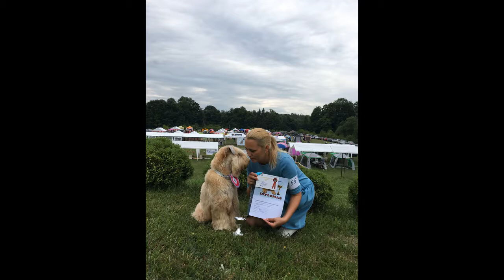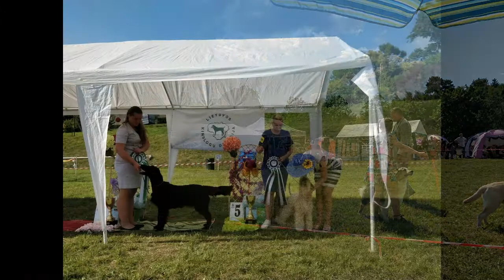1 st birthday of soft coated wheaten terrier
Our soft coated wheaten terrier celebrates 1 st birthday. We are happy to have her as a member of our family.